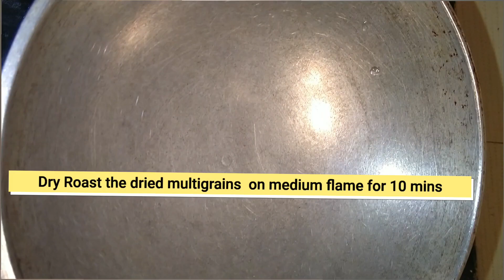Baby food Recipes For 6 Month | Healthy Multigrain porridge | Food for Weight gain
Hello folks😍
Here's my new video on recipes.
and the other easy recipes going to continue through my playlist.😋👌🔥
Do watch them..

vita app is used for editing this video

The information provided in this video is published for general purpose only and should not be considered as a professional advice .